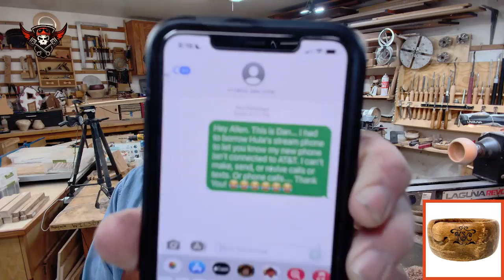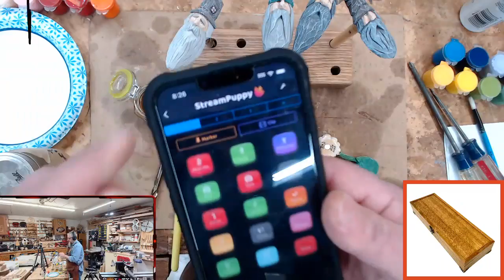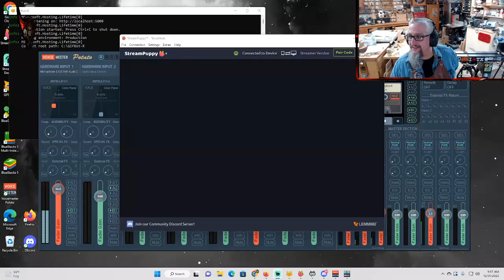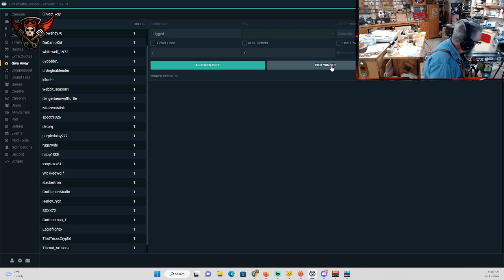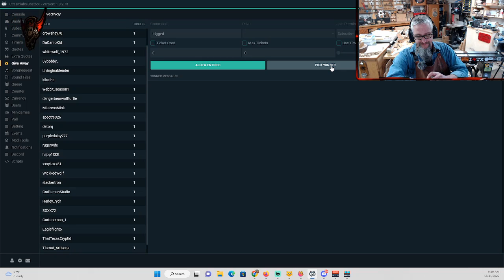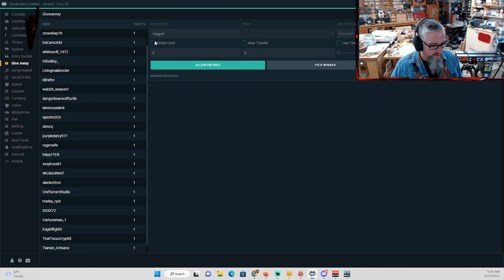16Turning Wood Propagation Planters / Bud Vases On The Lathe | !shop